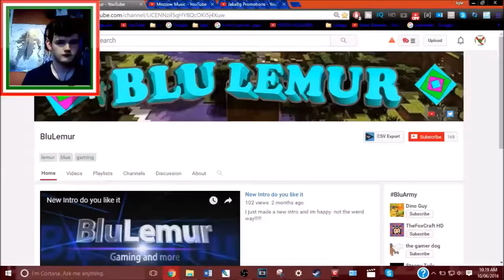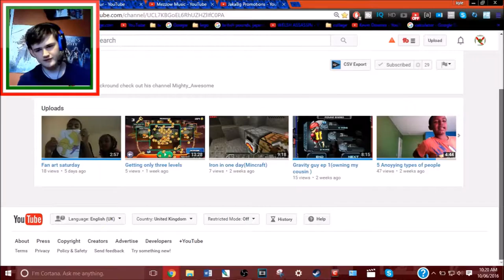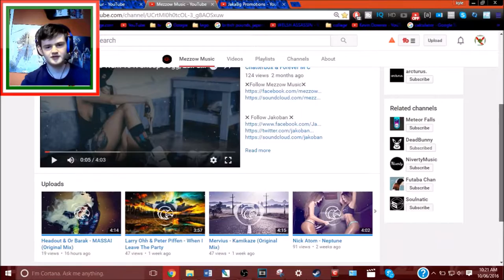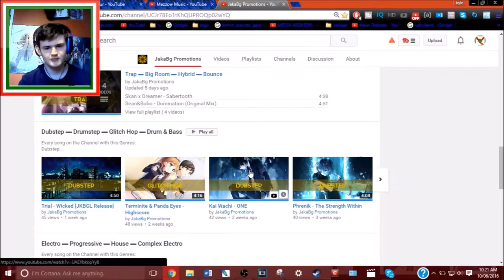shoutout wednesday part 5